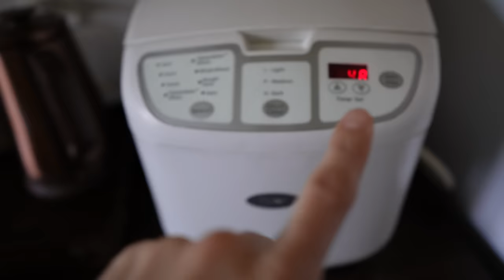April VLOGS Day 6: Sunday Tasks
Welcome to my April VLOGS for 2024 where I will be sharing a new day in the life video every TU/W/TH all month long. Thank you so much for being here and happy spring!

📦 AMAZON STORE

I am a participant in the Amazon Services LLC Associates Program, an affiliate advertising program designed to provide a means for me to earn fees by linking to Amazon.com and affiliated sites. Thank you for supporting the companies that keep our Old World Home going.